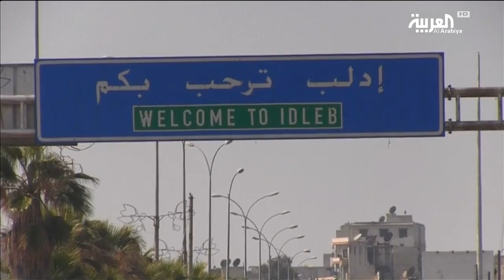إدلب.. برميل وقود على وشك الانفجار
حذرت الأمم المتحدة من أن الهجوم المرتقب لقوات النظام في سوريا على محافظة ادلب ، قد يتسبب
بتهجير ما لا يقل عن ثمانمئة ألف شخص يعيشون أوضاعا إنسانية صعبة.
ـــــــــــــــــــــــــــــــــــــــــــــــــــــــــــــــــــــــــــــــــــــــــــــــــــــــــــــــــــــــــــــــــــــ